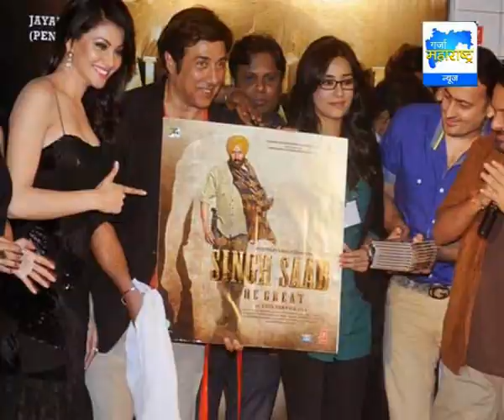27-11-2013_Garja Maharashtra News